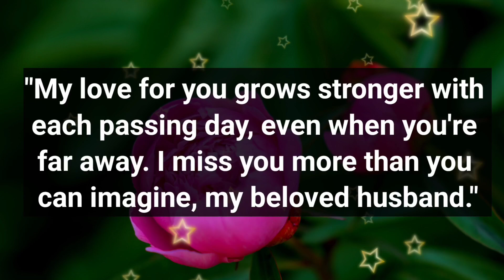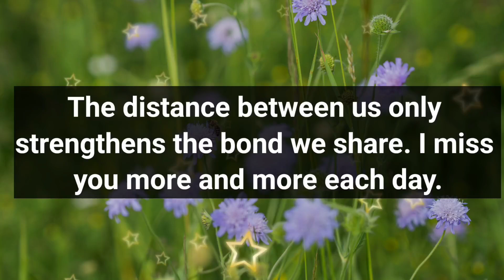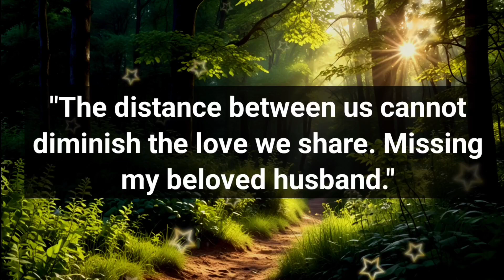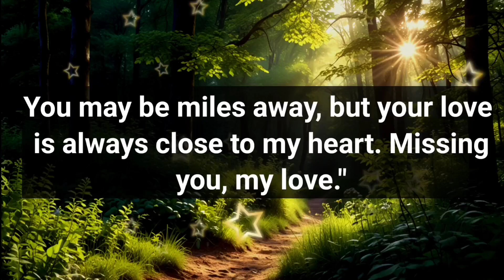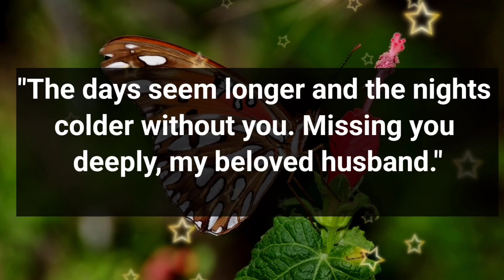Dm to Df 🙂🌹 || Would you do me a favour, Honey??? 💌💕🫂😘